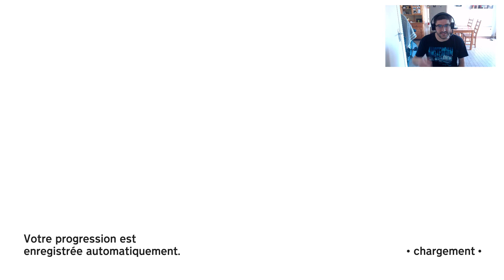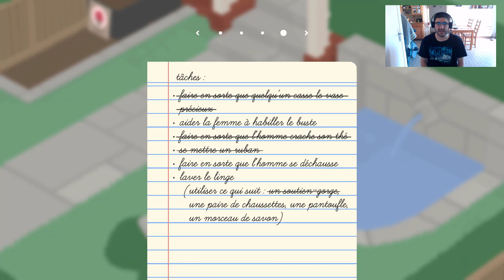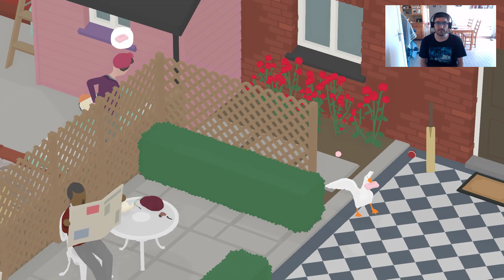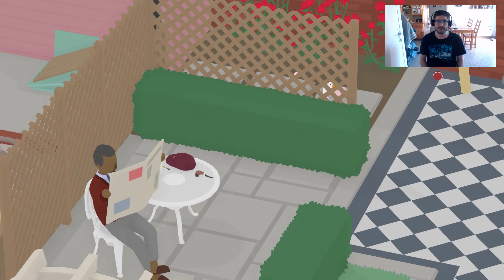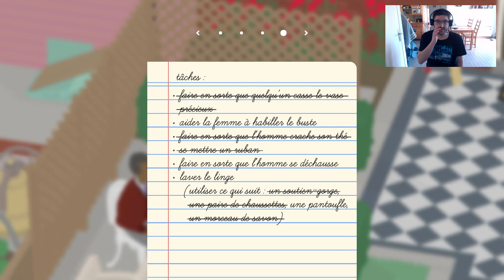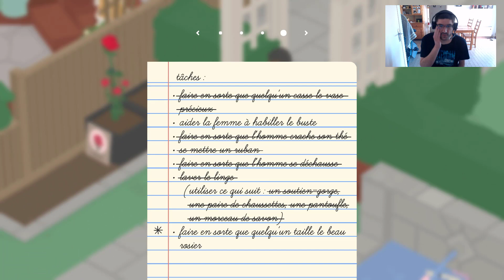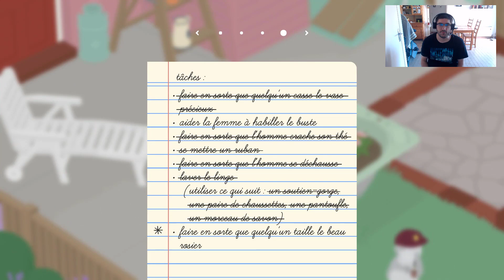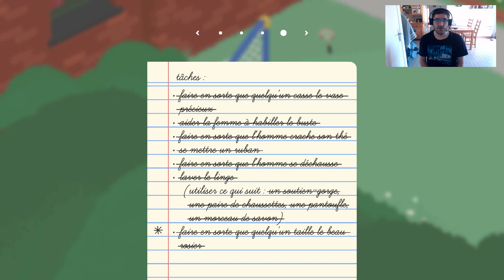Untitled Goose Game [04] : Le buste de Jean Benguigui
Et c'est parti pour une nouvelle série sur un jeu assez perché, j'ai nommé Untitled Goose Game, où nous incarnons une oie qui mène la vie dure aux gens ! Dans ce quatrième épisode, nous effectuons les dernières tâches des jardins excentrés, et l'homme a décidé de nous compliquer la tâche...

Discord (dites que vous venez de la chaîne en arrivant, et soyez patient, on s'occupera de vous ^^)